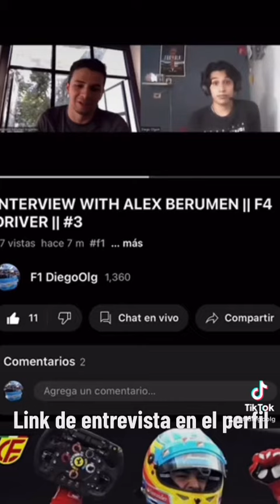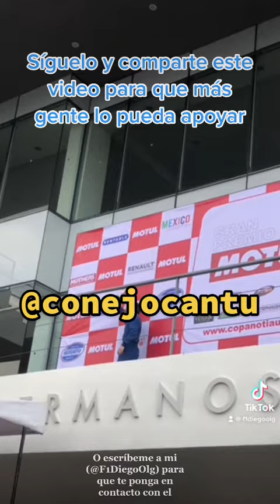Comparte este video lo más que puedas!!!